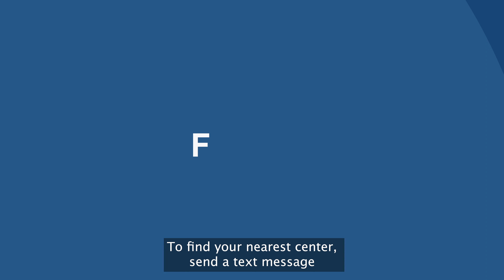FEMA Disaster Recovery Centers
FEMA Disaster Recovery Centers are places survivors can apply for assistance, find out the status of their application and get more information from agencies that provide other needs assistance. Here's what to expect when visiting a DRC.